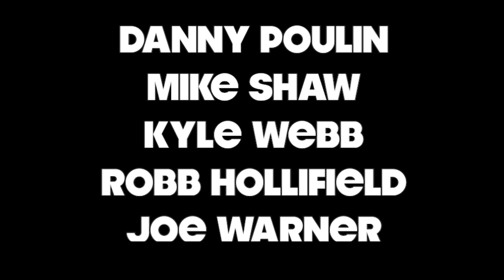The Team at Skate Naked Skate Park